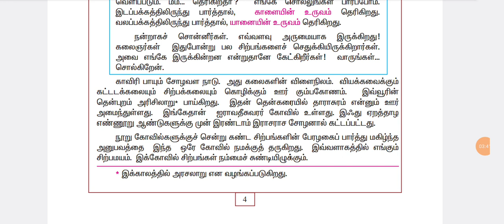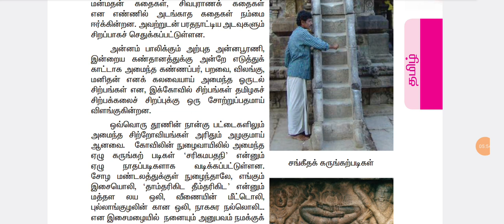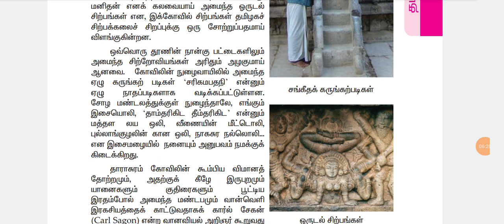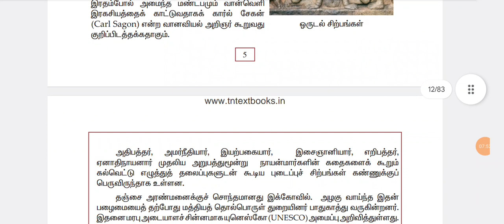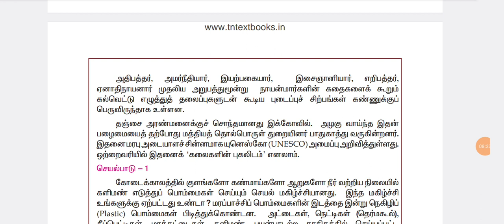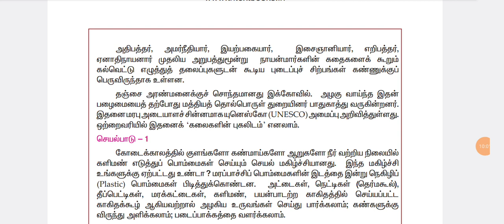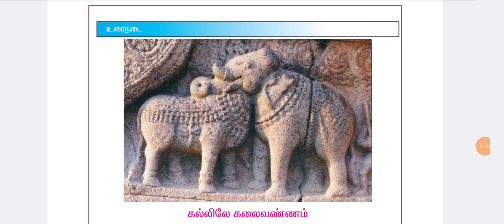Class 3| OLD 6-ம் வகுப்பு இயல் 7 |கல்லிலே கலைவண்ணம் |Revision